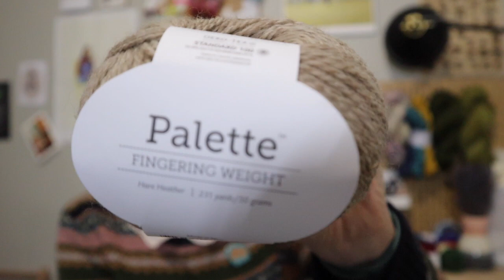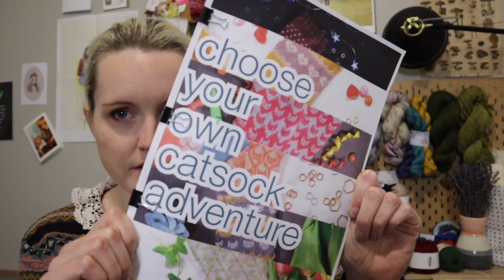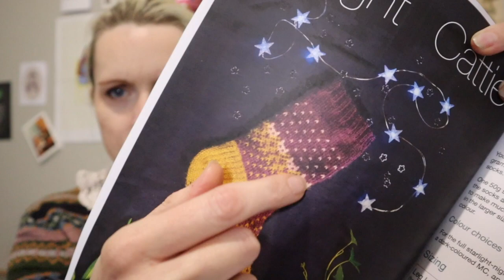DownUnderDyer Episode 5: keeping it short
My name is Mel, and I’m the woman behind DownUnderDyer, a hand dyed yarn business, and this is my Knitting, Crochet and Yarn podcast from Sydney Australia. I’ll talk about what I’m currently working on, what I’ve finished recently and all the knitty things I’ve been up to.

In the spirit of reconciliation I acknowledge the Traditional Custodians of country throughout Australia and their connections to land, sea and community. I pay respect to their elders past and present and extend that respect to all Aboriginal and Torres Strait Islander peoples today.

Updates
12-Jul-21: The episode has been published, once the subtitles have been automatically generated I’ll review and correct them.